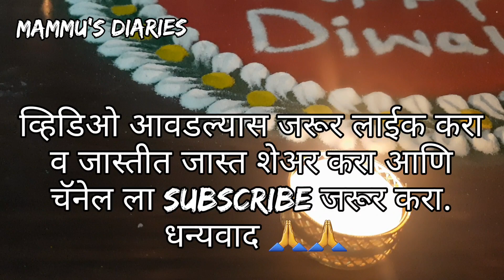दिवाळी स्पेशल रांगोळी | Laxmi Pujan Special Rangoli | Laxmi Puja Rangoli | Diwali Special Rangoli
Diwali rangoli,Navratri Rangoli,Easy rangoli design ,Easy rangoli, Simple rangoli design,
diwali special rangoli, easy rangoli,Simple rangoli,Navratri Rangoli, Navratri rangoli, Flower Rangoli,easy flower rangoli, Decorative flower rangoli,easy and small flower rangoli,
Diwali special flower rangoli,फुलो की सुंदर रंगोली,
फुलांची रांगोळी,फुलांची सुंदर रांगोळी